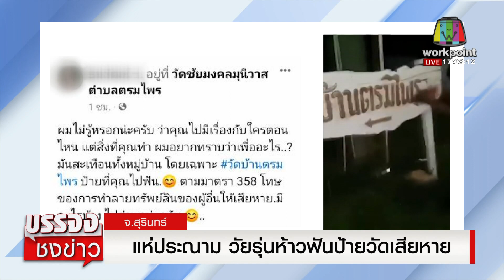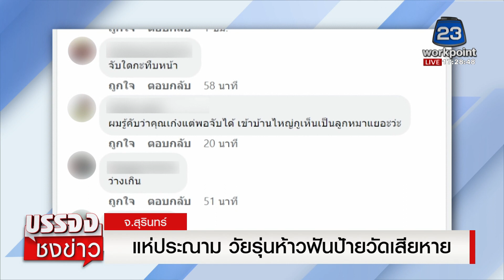วัยรุ่นแค้นถูกไล่ฟัน พังป้ายวัด “ตรมไพร” ระบายแค้น l บรรจงชงข่าว l 7 ก.ย.65